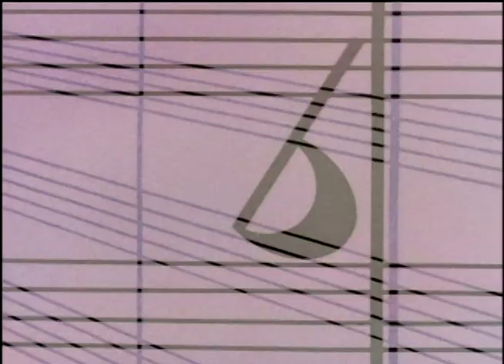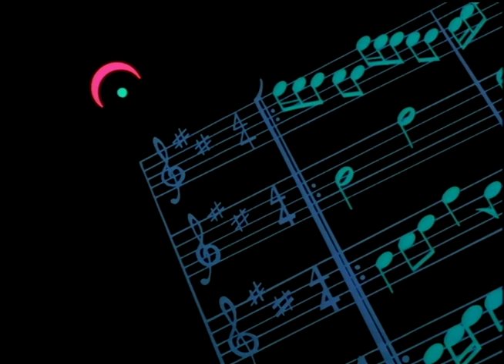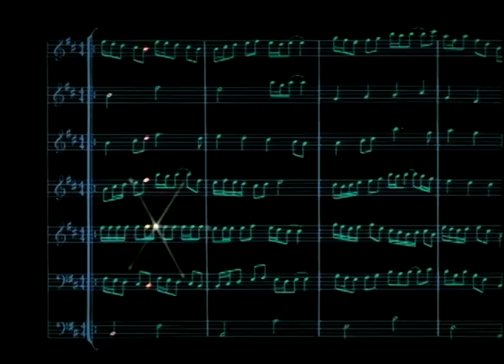Concerto Grosso Modo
Inside a cello, musical notes build a giant score. Animation and visual effects by filmmaker Francois Aubry.